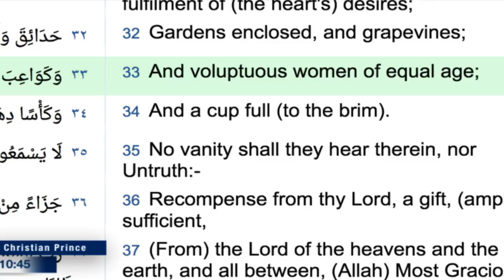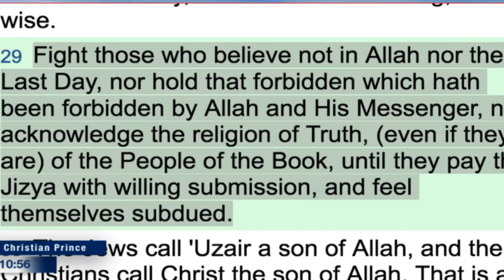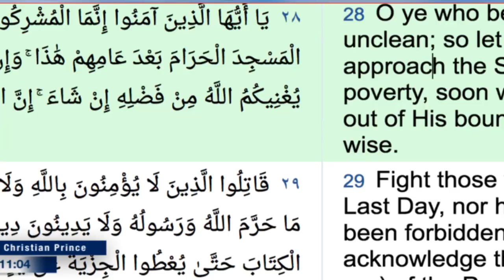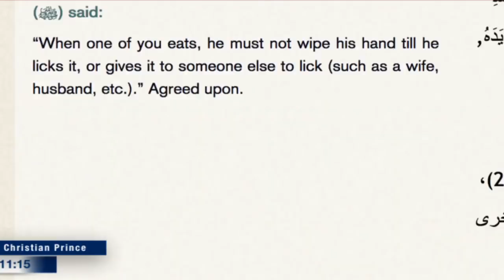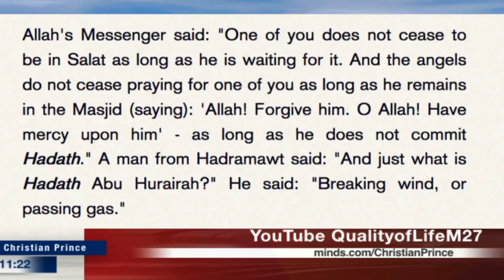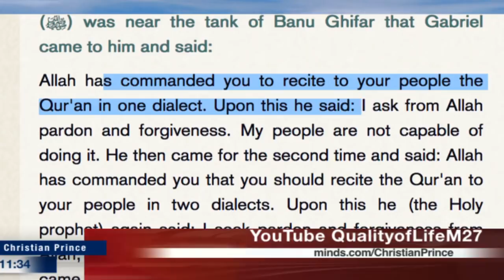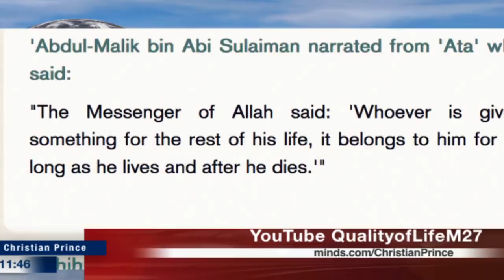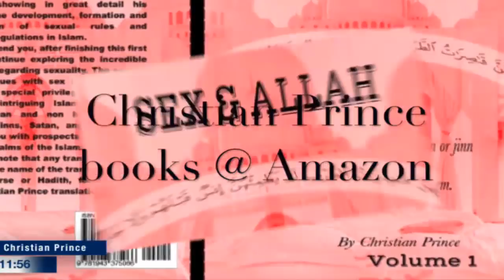It is so obvious Mohammed was a "true prophet" sent for Indian (Christian Prince)